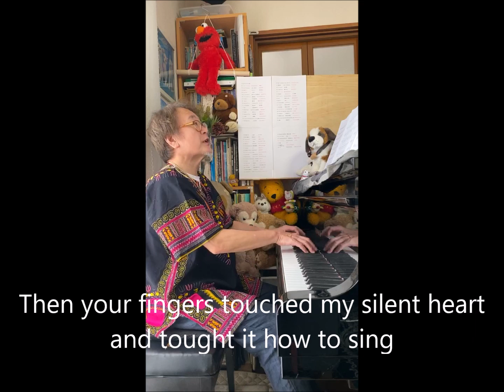池田公生 コロナに負けるな ピアノ生ライブ58 ①慕情 ②背中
ジャズピアニスト池田公生が　コロナに負けるな　今こそ音楽が必要　との思いから4月1日より毎日行っている生ライブの58回目5月28日分
慕情　S.Fain/P.F.Webster
背中（父の人生）池田公生　作詞作曲